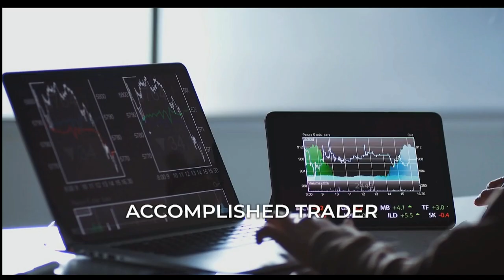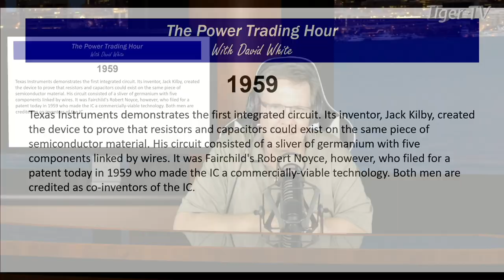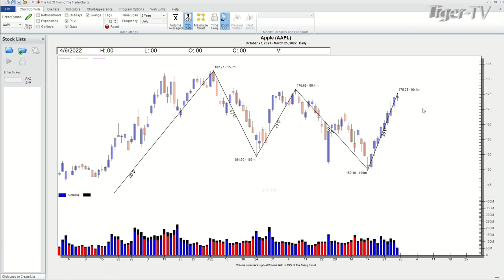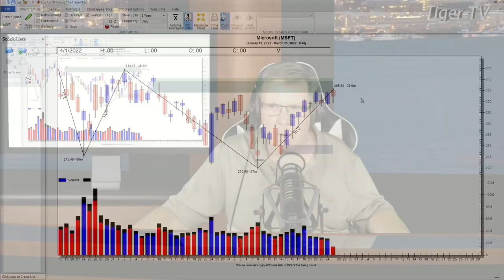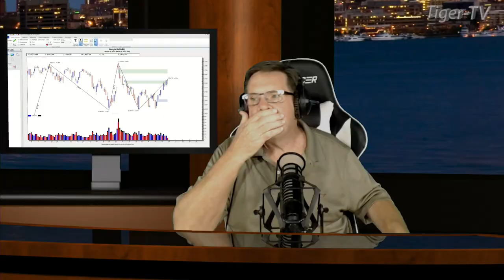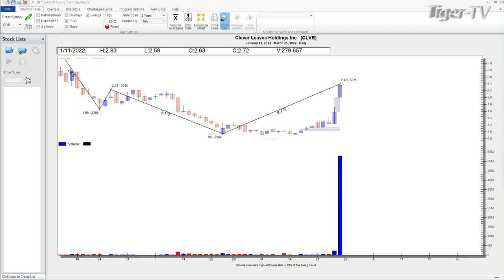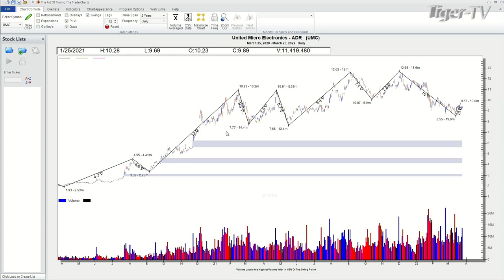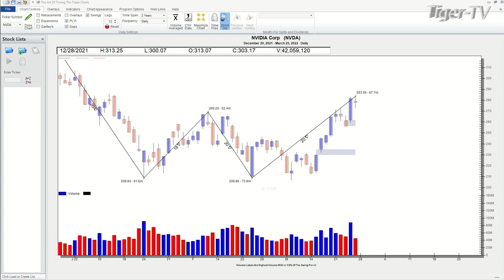March 25th, Power Trading Hour with David White on TFNN - 2022